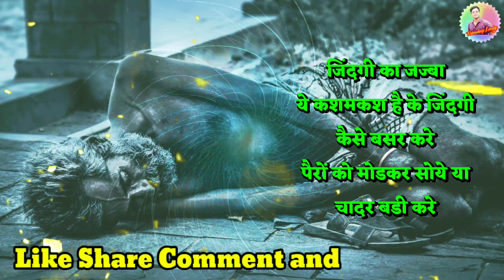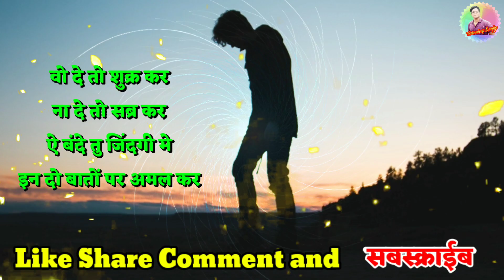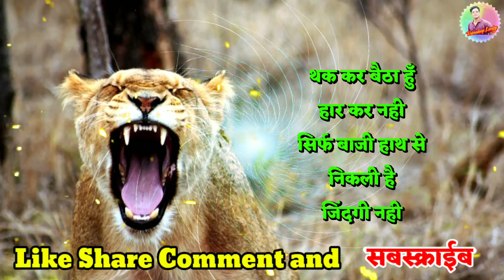Zindagi par shayari | heart touching shayari | jindagi ki shayari by Ratnadeep Landge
Zindagi par shayari | heart touching shayari | poem | jindagi ki shayari | zindagi status | zindgi shayari status | shayari status video | new whatsapp status video | whatsapp status video

                           shayari by
                  Ratnadeep  Landge